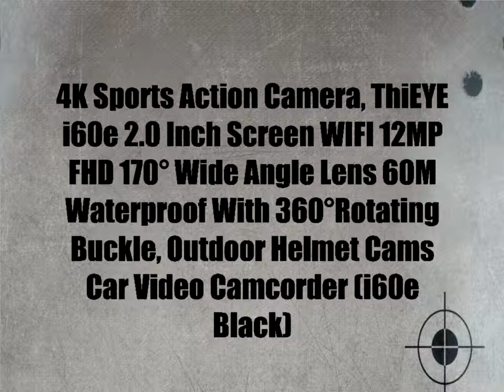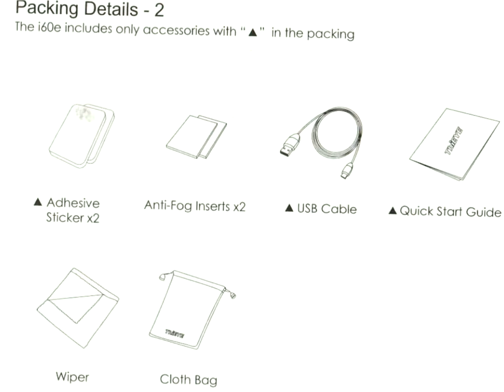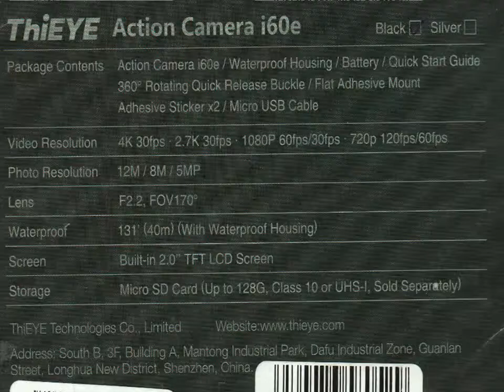ThiEYE i60e actioncam